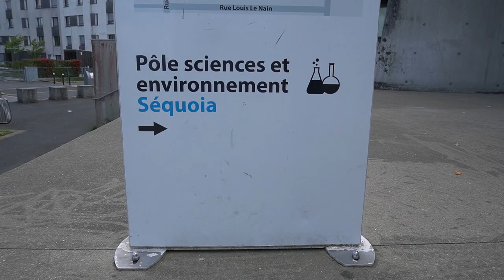Séquoia, Pôle Science et Environnement, Quartier des Dervallières, Nantes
Situé au coeur du quartier des Dervallières, le pôle Science et Environnement Séquoia est un équipement de la ville dédié à la découverte et à l’expérimentation autour des thèmes scientifiques et environnementaux.